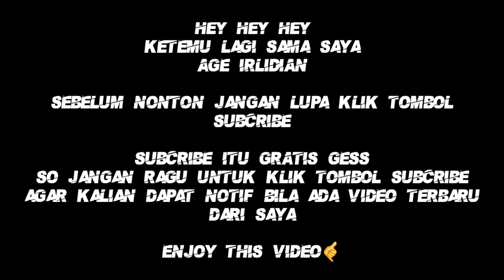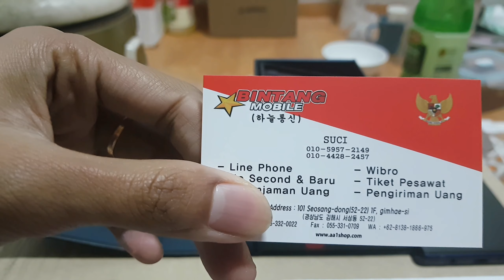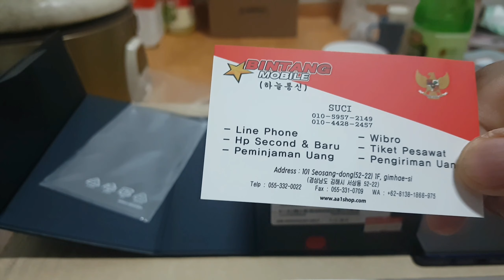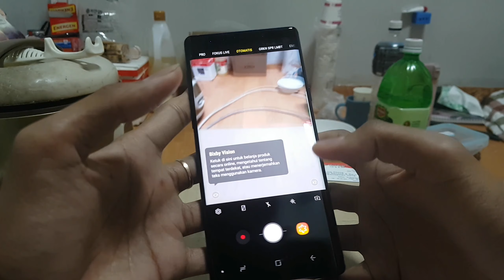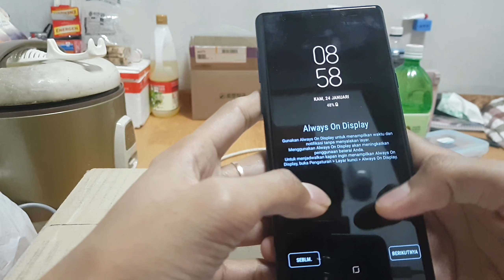Di KOREA beli Hp gratis HP!!! Samsung note 9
line phone note 9. kapan lagi beli hp gratis hp, so kerja dikorea gaperlu takut gapunya hp karna disini hp sangat murah bahkan ada yang gratis.

Thankssssss